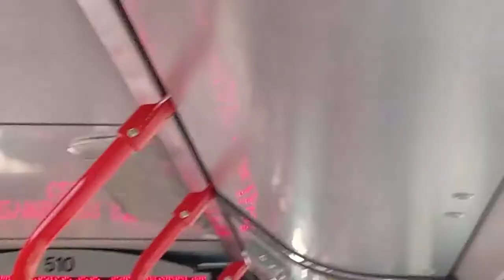Solaris Urbino 18 IV #510 Linia nr 3 Kierunek: Jaworzyńska Os. Sienkiewicza MPK Legnica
Minął już rok czasu, kiedy po Legnicy rozpoczęły swoje kursowanie Solarisy Urbino 18 IV generacji, które wcześniej jeździły w Holandii, a dokładnie w Amsterdamie. Skoro dzisiaj o nich mowa to w takim razie trochę dzisiaj historii tych wozów. Pierwsze dwie sztuki (#510 i #511) zostały dostarczone 16 kwietnia 2021 roku, natomiast kolejne dwie (#512 i #513) przyjechały do zajezdni 29 grudnia 2021 roku. Wozy, które wcześniej miały numery taborowe w Holandii to:
- #510 posiadał numer taborowy #9333
- #511 posiadał numer taborowy #9334
- #512 posiadał numer taborowy #9300
- #513 posiadał numer taborowy #9324
Silniki w tych wozach głośniej pracują, tak jak kiedyś wspomniałem kiedyś, wrzucając ten wóz na swój kanał. Ale jak byłem w połowie marca tego roku w Legnicy to w porównianiu #512 i #513, ten #512 pracuje trochę ciszej od pozostałych ''holendrów''. Właśnie wtedy miałem okazję tymi wozami się przejechać i z tej okazji skorzystałem. Ale o #512 kiedy indziej, jak zacznę serię autobusów z Legnicy 2022.
Teraz przejdźmy trochę do ogłoszeń.
1. Przewidywany plan po zakończeniu serii autobusów z Legnicy 2021 będę zaczynał serię autobusów z Zielonej Góry 2022 wiosna.
2. Filmy z autobusów to co drugi albo trzeci dzień będę wrzucał średnio, chociaż czasami zdarza się, że wrzucam kolejny film następnego dnia, jeśli mam czas.
3. Może być tak, że mogę wrzucić film z autobusów trochę później, gdyż nie zawsze mam czas, więc mogą się też pojawić nieregularnie.
To tyle z ogłoszeń, a teraz zapraszam do oglądania i życzę miłej niedzieli :)
Numer taborowy: 510
Rok produkcji: 2017
Linia nr 3 Kierunek: Jaworzyńska Os. Sienkiewicza
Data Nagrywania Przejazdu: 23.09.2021